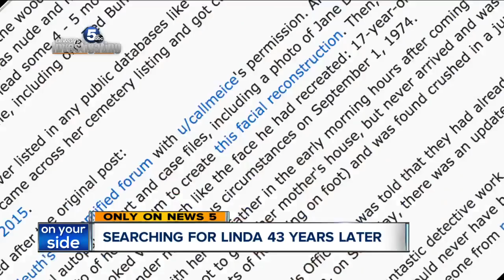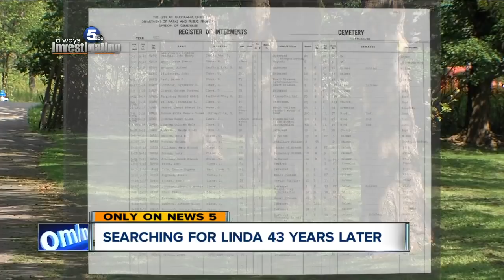Reddit user helps family of missing Akron teen find possible break in 43-year-old case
A facial reconstruction resembled Linda Pagano. The age, skeletal stature and time of disappearance all added up.